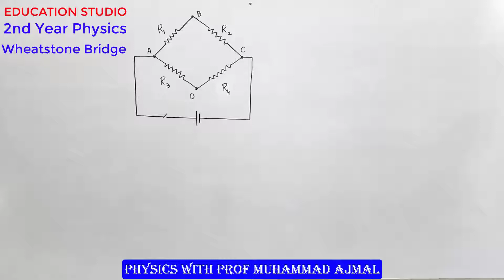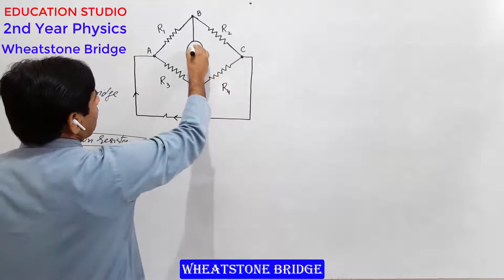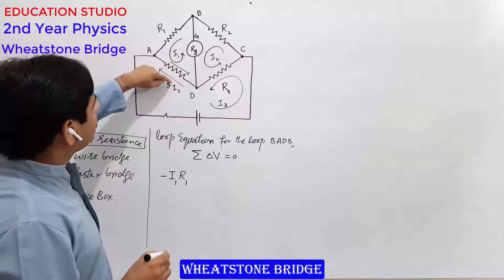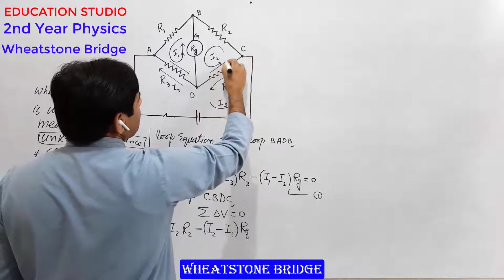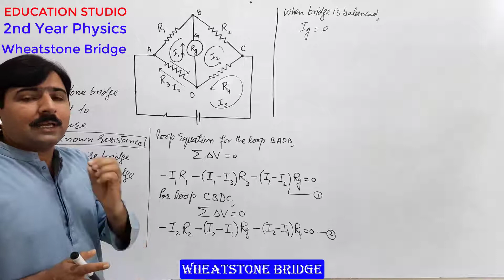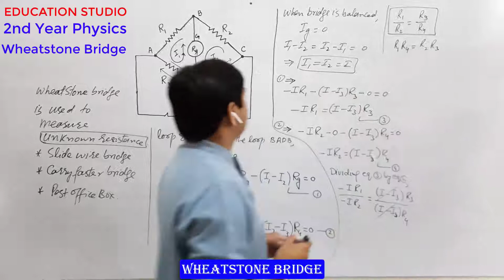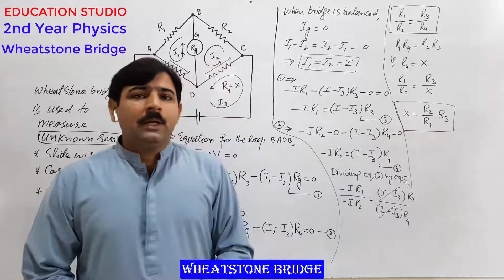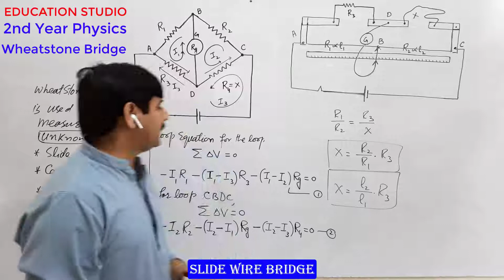Wheatstone Bridge|Slide Wire Bridge|Ch # 13|Lec # 12|Urdu & Hindi|Prof Muhammad Ajmal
Wheatstone bridge circuit
Loop analysis of Wheatstone Bridge
How to find unknown resistance
Slide wire Bridge
Carry foster Bridge